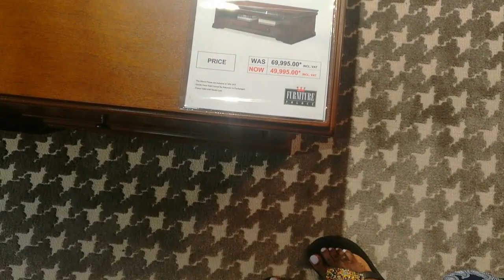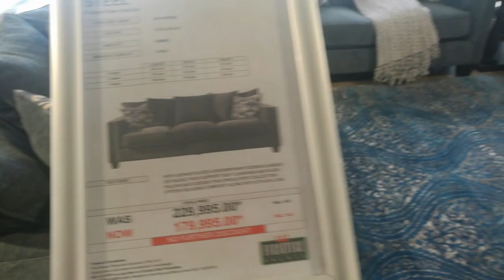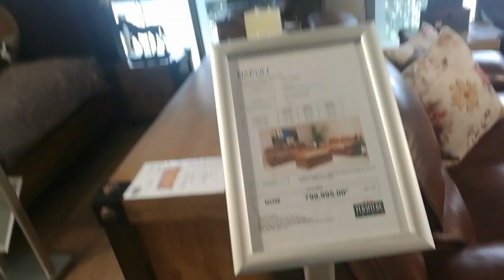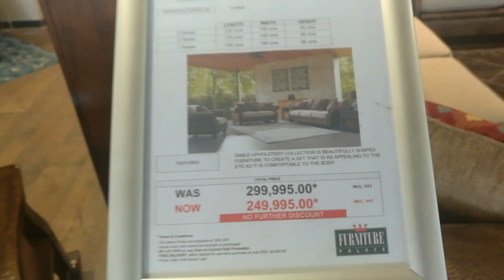A day in life|Nairobi Kenya|Home Decor Series.